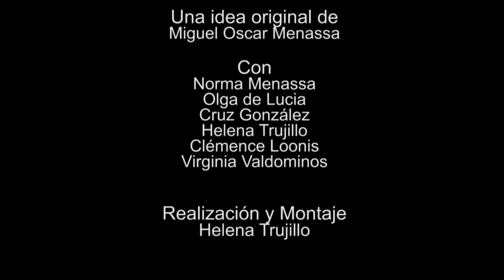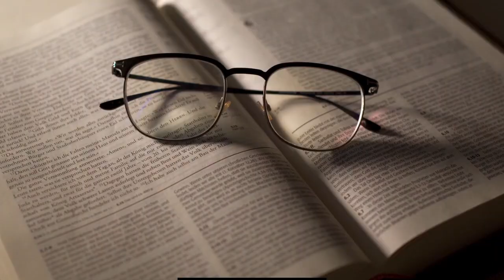224 ELLAS, CONVERSACIONES DIVERSAS: SAN PEDRO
224 ELLAS, CONVERSACIONES DIVERSAS: SAN PEDRO

Cada miércoles a las 22 horas (hora española), tertulia de mujeres poetas y psicoanalistas del Grupo Cero.